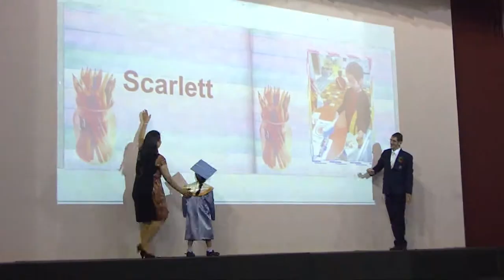[Liputan] Graduation Day 2014 Binus International School Simprug